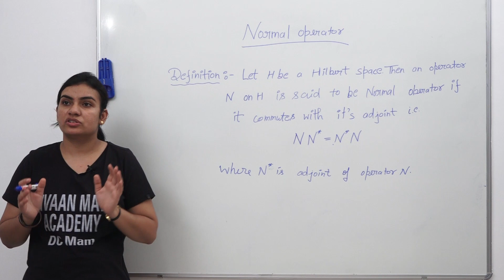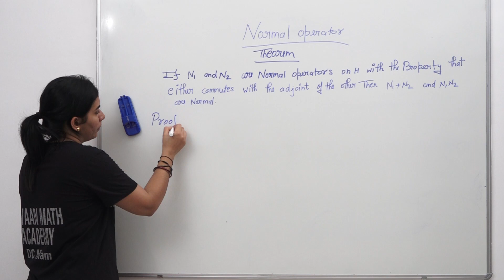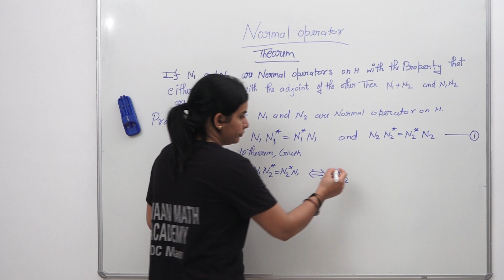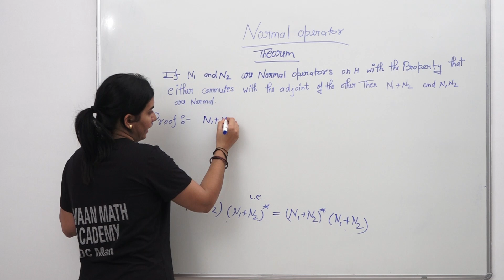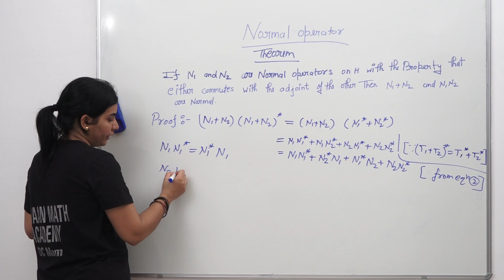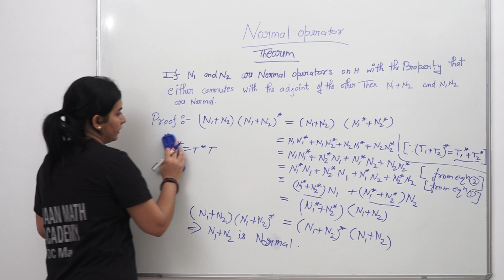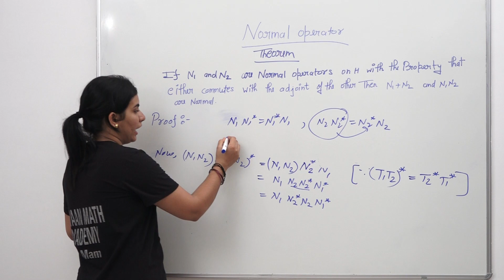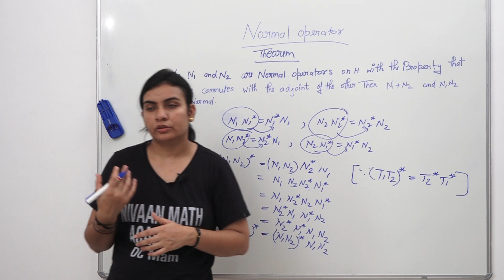L-1||NORMAL OPERATOR || Nivaanmath academy|| by Deepa Chaudhari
definition of normal operator  and theorem  related to normal operator  by Deepa Chaudhari
0:00 - Definition of normal operator
5:16 -Introduction of theorem
6:05 -Proof of theorem
12:39 -Part-1 of theorem
26:47-Part-2 of theorem

 (if N1 and N2 are two normal operator on H with the property that either commutes with the adjoint of the other then N1+N2 and N1 N2  are normal.
and If you have any doubt about this video then you can send your doubt on telegram